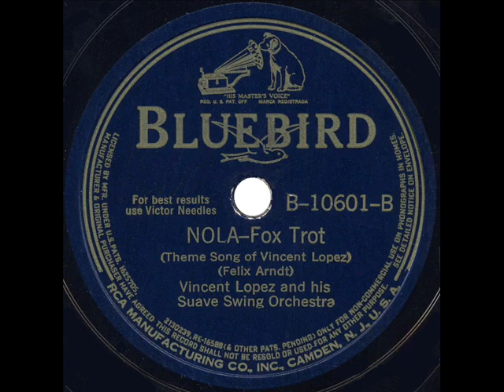1940 version: Vincent Lopez - Nola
A movin’ “swing era” update of the famous Lopez theme, which he had first recorded in 1922 for both the OKeh and Edison companies.

LP audio, originally issued on 78rpm: Bluebird B-10601 - Nola (Arndt) by Vincent Lopez and his Suave Swing Orchestra, recorded in Hollywood January 8, 1940 .